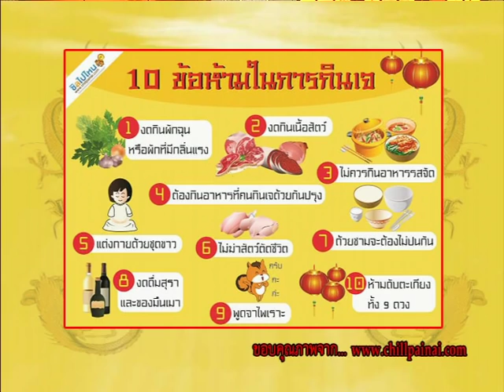รายการเปิดดวง 12 ราศี | 13/10/58 | EP 1/4